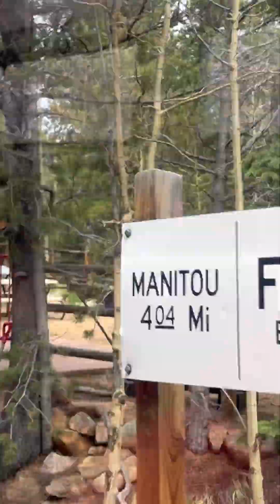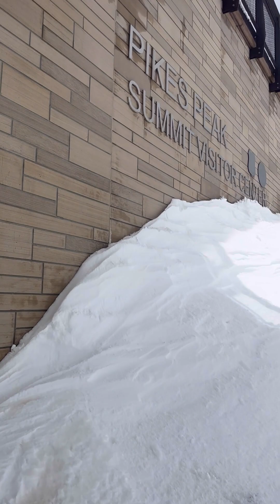#1 VLOG - Most intimidating part of my life